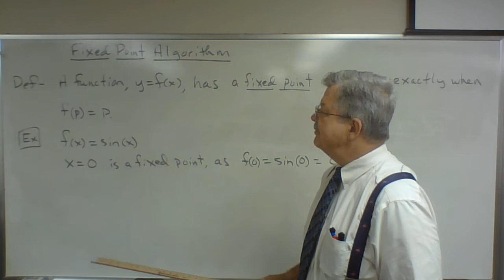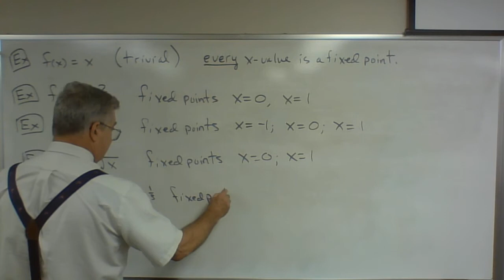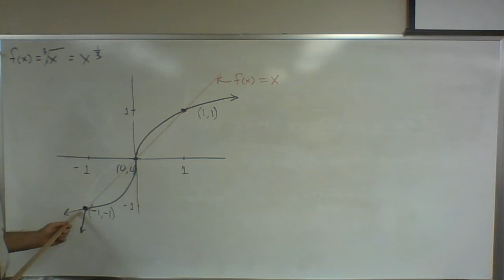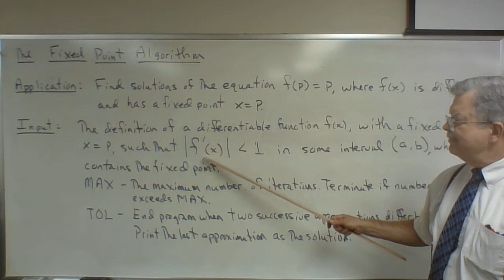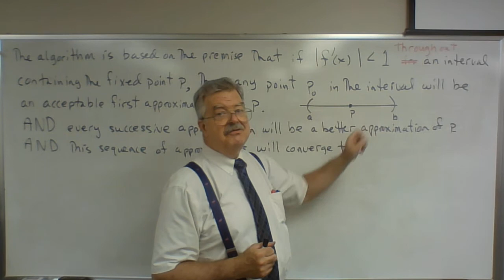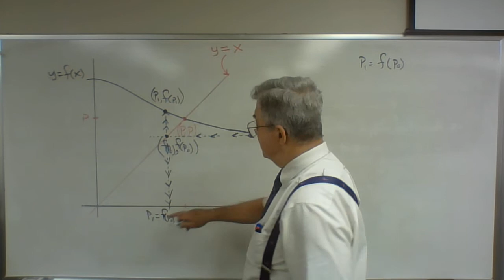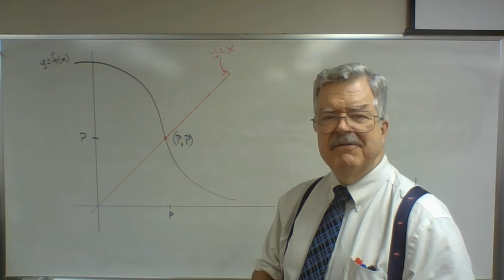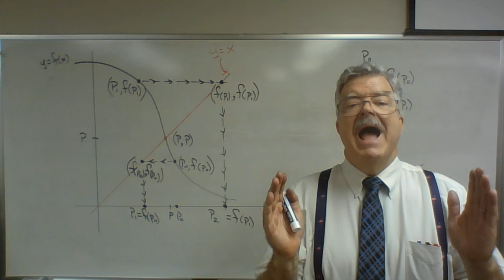MTH 4422 Lecture 4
Dr. Rossi's Fourth Numerical Analysis Lecture